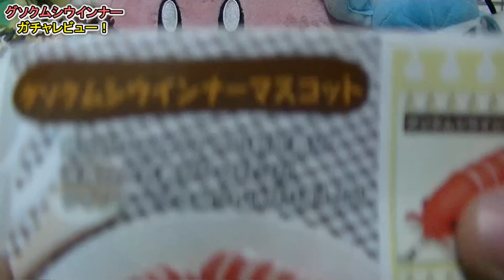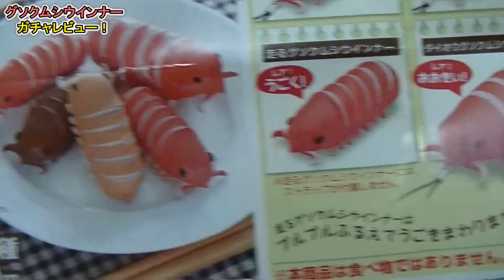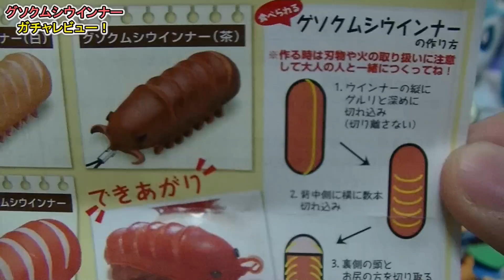グソクムシウインナーマスコット（レシピ有り☆） 1回200円全5種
グソクムシガチャガチャの開封動画です！
キモ可愛いそしてメッチャうまそうｗｗ
レアは大きいのと歩くのです！

★ＢＧＭはオーディオライブラリの曲です☆